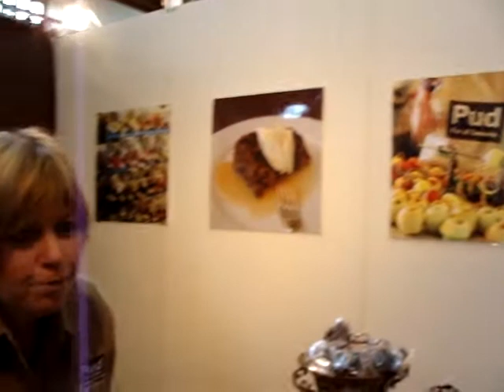Taste Melbourne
PUD